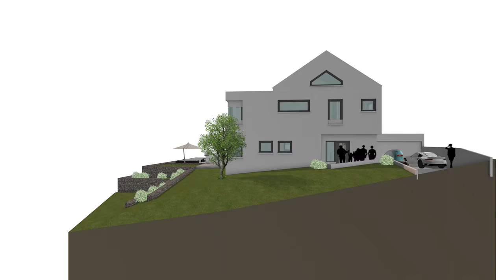arch 241 Film 04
Planung Neubau Einfamilienwohnhaus Heilbronn Neckargartach Video